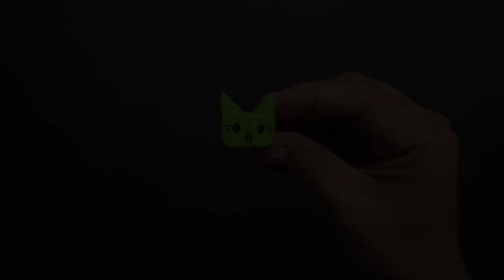How to Make a Beautiful Origami Cat Ring! Step-by-Step Guide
In this video tutorial, you will learn How to Make a Beautiful Origami Cat Ring! Step-by-Step Guide. This easy-to-follow guide will teach you the step-by-step process for creating a beautiful ring out of paper that you can wear with pride. Whether you are looking to showcase your creativity or simply want to have fun crafting, this tutorial is perfect for you!

The Origami Paper Cat Ring is a fantastic project for beginners and experts alike. With the help of this video, you will be able to create an amazing ring in no time. You will learn how to fold the paper correctly, how to create the cat's face, and how to assemble the ring itself.

With just a few simple materials, you can create a beautiful and unique ring that is sure to impress. You can even customize it to your own preferences by using different colored papers or experimenting with different cat faces. This Origami Paper Cat Ring is not only a fun project to make but also a stylish accessory that you can wear on any occasion.

So, if you are looking for a fun and creative way to spend your free time, be sure to check out this video tutorial on how to make an Origami Paper Cat Ring. With clear instructions and helpful tips, you'll be able to create your own stunning ring in no time.

Origami Paper Cat Ring | How to make paper ring
How to make a Paper Ring - Instructions in English (BR)